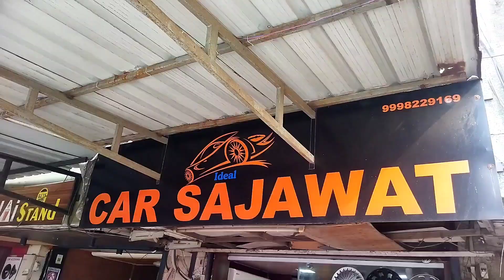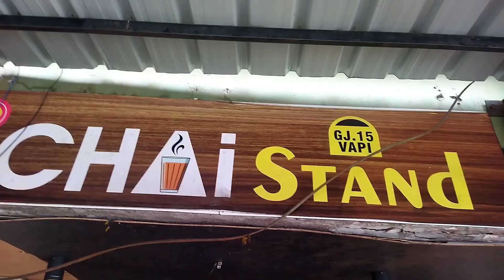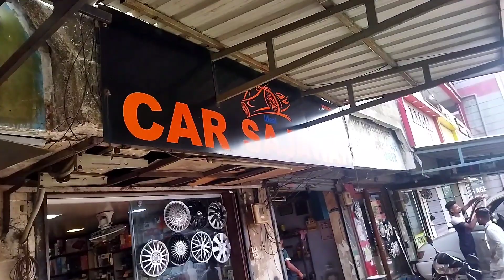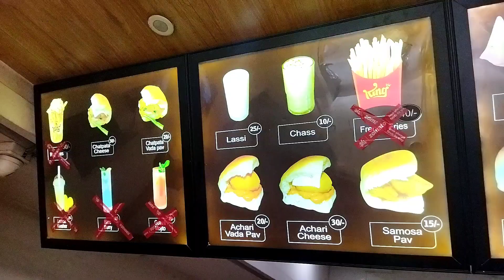ऐसी चाय तो मेने सपने में भी नही पी 😍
chai
malai chai
malai chai in gujarat
malai chai in vapi
sister ke ghar gaye

daily vlog
vlog
vlogs
vlog video
daily vlogs
bhavin patel vlogs
daily vlogs in gujarat
daily vlogs from gujarat
daily vlogs bhavin patel
daily vlog valsad
workday
work days problems
work day math problems
work day vlog
work days aptitude
work day in the life
work day morning routines
work day routines
workdays questions
rangila family vlogs
train vlog
train vlog india
train vlogger
train vlogger bhavin
train vlog gujrat
train vlog boy
train vlog vapi
train vlog video
train vlog shorts
train vlog with family
train travel
train travel status
train travel vlog
train travel video
train travels
train travel daily
train travel song
train travel songs gujrat
train travel whatsapp status
train travel valsad to vapi
manoj dey vlogs
job day vlog
job day in the life
job day
job day dora the explorer
job day dora
job days
job daycare
job day snl
job day ucl
job day travel song
vapi station
vapi station train
vapi status
vapi station ka video
vapi station gujarat
vapi station location
vapi status video
vapi station status
vapi station dikhaiye
vapi station to daman
valsad station
valsad station walk
valsad station gujarat
valsad station ka video
valsad station live
valsad station kahan hai
valsad bus station
valsad hill station
valsad railway station announcement
valsad station
hindi vlog
hindi vlogger
hindi vlog song
hindi vlog music
hindi vlogger bhavin
hindi vlog channel hot
hindi vlogger hot
train journey
train journey short film
train journey whatsapp status
train journey song
train journey short
rain journey sound
shoaib ibrahim vlogs
car safar song
car safari
car safar status
car safari song
car safar
car safar song status
gujarat vlog food
gujarat vlog rr
Middle class food vlog
Middle class food
Middle class food family
Middle class foodie
Middle class food short
Middle class food blogger
Life of daily vlogger
Hindi vlogs
Gujrat vlog
Valsad vlog
Village vlog
Village food
car safar video status
car safar video
car safari video
car safar ki dua
train safar status
train safar
train safar status video
train safar song
train safar song status
train safar sad status
train safari
train safar status
train safar status full screen
train safar whatsapp status

reporting, scholarship, and research.

hit likes.
lots of    ❤❤❤